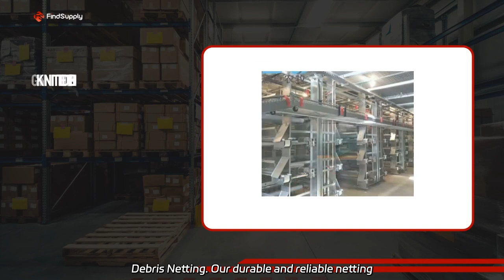Wholesale Wire Netting for Cages from Chinese Manufacturer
Wholesale Wire Netting for Cages from Chinese Manufacturer As a factory, we produce Knitted HDPE Netting for Constructional Vertical Safety Debris Netting. Our durable and reliable netting guarantees safety and protection at your construction site. Get affordable and top-quality netting now!